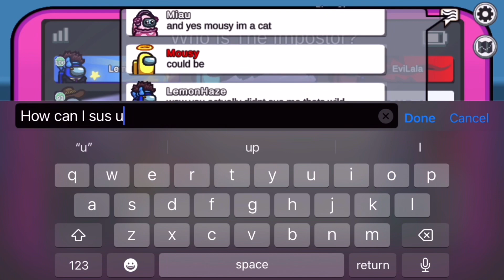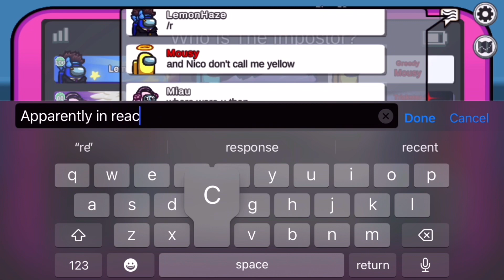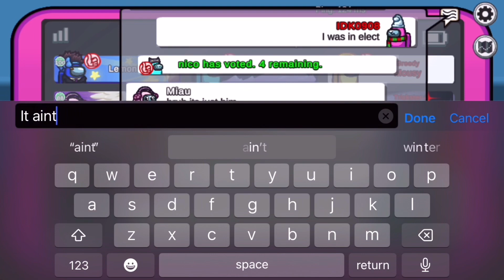I betray my medic as the trickster!